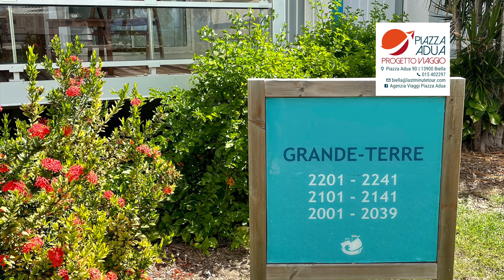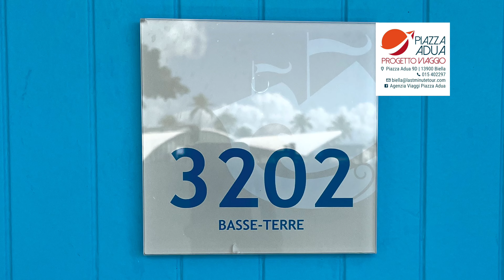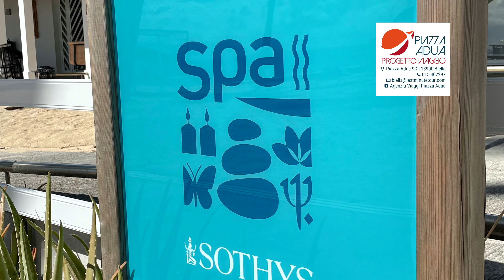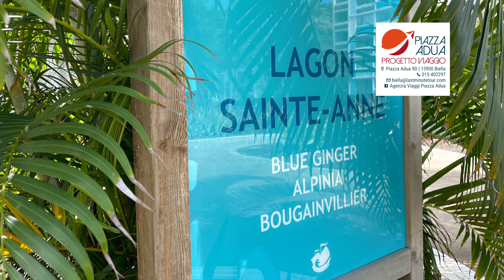GUADALUPA 2021 Club Med La Caravelle - INSPECTION DAY